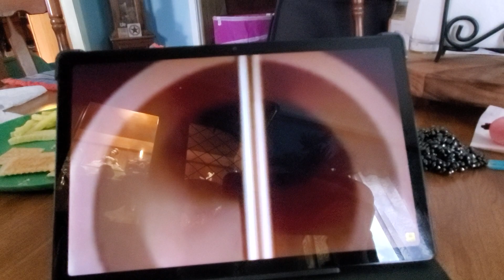May 7, 2024